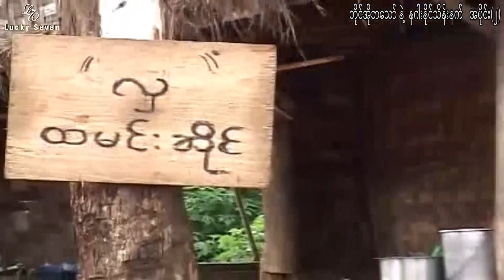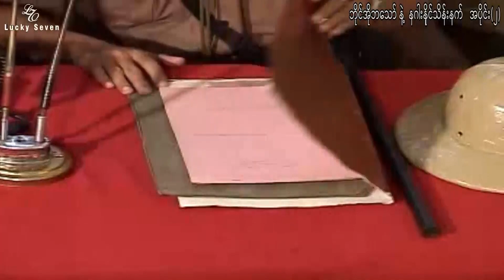အိုင်အိုဘသော် နှင့် နဂါးနိုင်သိန်းနက် (ဇာတ်သိမ်း) Myanmar movie (နေမျိုးအောင် တင့်တင့်ထွန်း)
စိတ်ဝင်စားစရာ စုံထောက်အက်ရှင်ဇာတ်ကား
ကောင်မလေး တစ်ယောက်ရဲ့ ဘဝဇာတ်ကို အခြေခံထားပြီး တင်ဆက်ထားတဲ့ ဇာတ်ကား